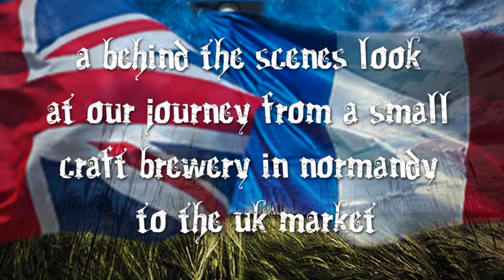Rreal Ale and Cider From Normandy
Our naturally brewed, award winning craft beer and cider from Normandy.
We will never compromise quality for profit and always provide gorgeous tasting ales and cider that our customers keep coming back time and time again for.

It's been an amazing journey so far and we've only just started.